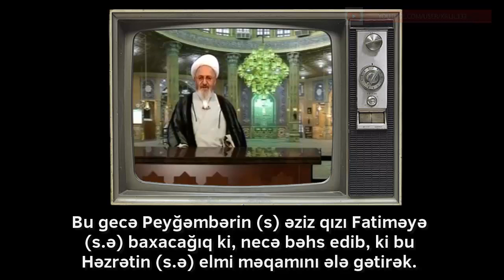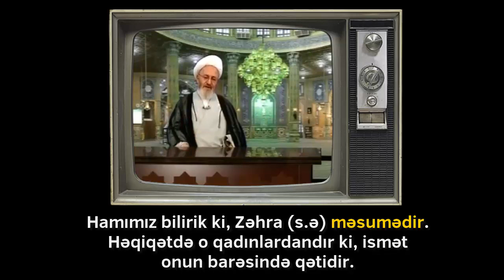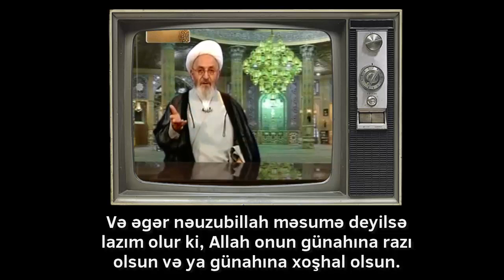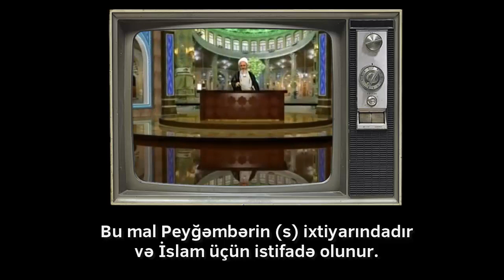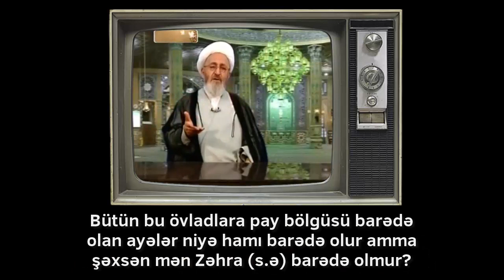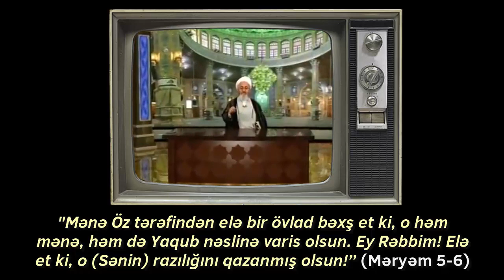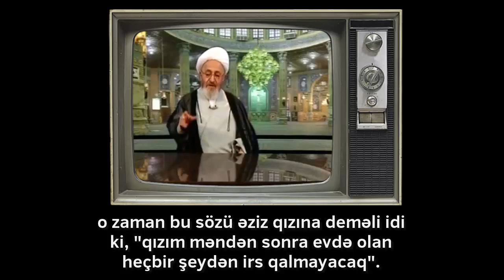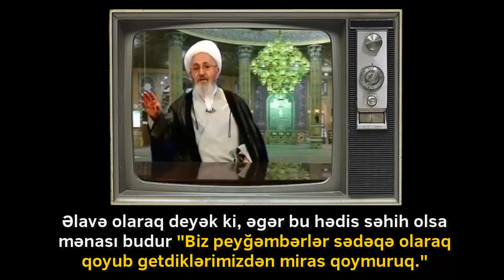"Fədək" xanım Zəhranın (s.ə) mirası idi? | Ayətullah Cəfər Sübhani